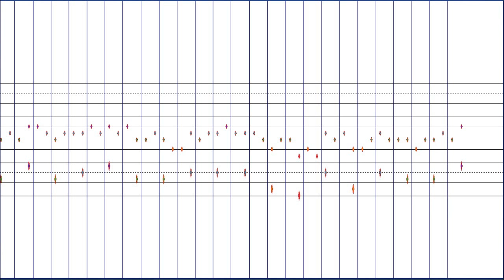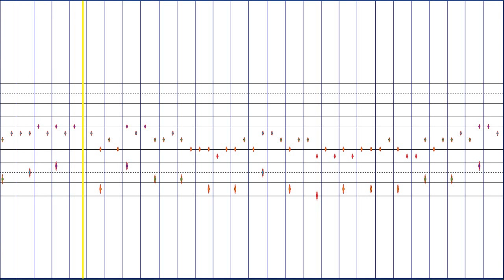Cello, viola and harp in 6/8 time - Tune Smithy Fractal Tune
for Tune Smithy, the program used to make this. This is based on the "contrabass solo in 6/8 time", one of the fractal tunes that come with the program.

Tuning: is Pythagorean 12 tone: 256/243 9/8 32/27 81/64 4/3 729/512 3/2 128/81 27/16 16/9 243/128 2/1

Instruments: orchestral harp, viola, cello

FRACTAL TUNES

This tune is generated from the short seed phrase you hear at the start of the clip by a  construction similar to the Koch snowflake visual fractal, entirely algorithmically.

No composition methods or techniques are used except to create the seed. The underlying structure is a sloth canon with structure at ever larger and larger time scales and goes on endlessly, though transformed so much you can't expect to hear it as a sloth canon.

The process of fractal "composition" consists of creating the seed, then you set how the notes are tuned, vary some parameters, and choose the instruments to play each part. The rest is all automatic. The reason it works may be because many natural sounds like running water have fractal qualities, and also composers and improvisers naturally use fractal type approacheswithout realising it.

Gives an idea of what the tune sounds like played on high quality instruments

It's a display only, non editable score, notes positioned by time, which is why the measures keep changing in size because of the fractal rhythms, with many of the fractal rhythms you couldn't notate them at all exactly with conventional musical rhythm notations.